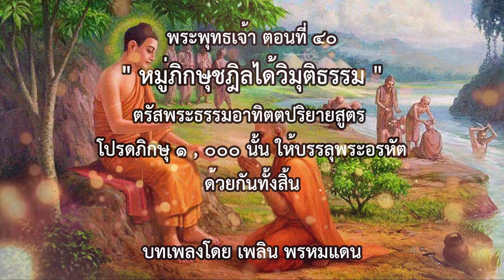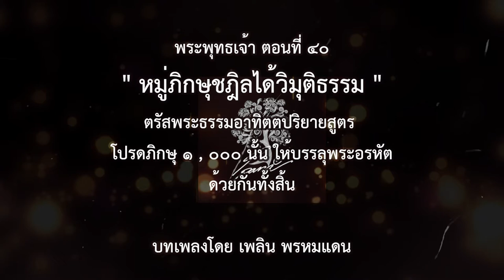พระพุทธเจ้า ตอนที่40 หมู่ภิกษุชฏิลได้วิมุติธรรม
พระผู้มีพระภาค เมื่อได้ทรงประทานเอหิภิกขุอุปสัมปทา ให้แก่หมู่ชฎิลทั้งหลายแล้วทรงแสดงอาทิตตปริยายสูตรแก่ หมู่ภิกษุชฏิลนั้น จนได้วิมุติธรรมสำเร็จพระอรหันต์ทั้งสิ้น